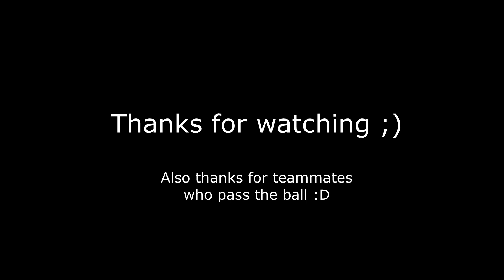NBA 2K23 Season 3-4 Best Moments